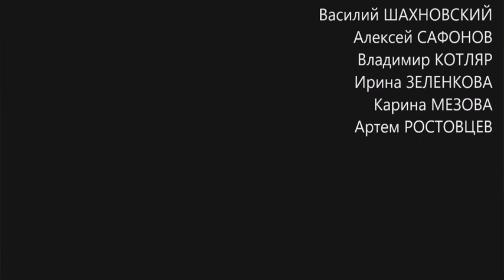Восхождение на Эверест. Лагерь 7900. Уникальные съемки Алексея Сафонова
Экспедиция Клуба 7 Вершин на Эверест 2018 года. Рекордные, уникальные съемки с дрона. Лагерь 7900, группа по пути к вершине.